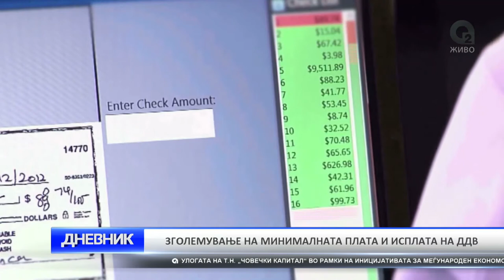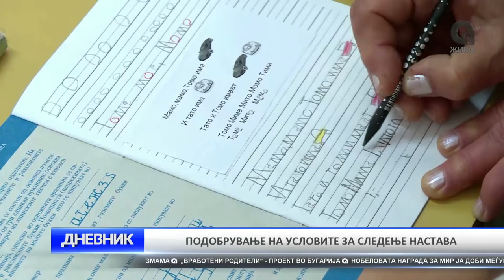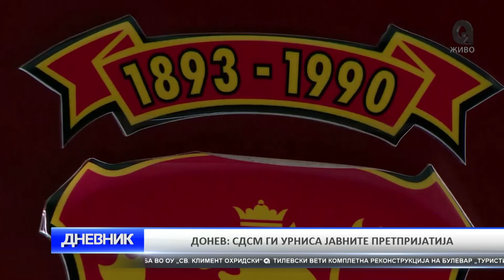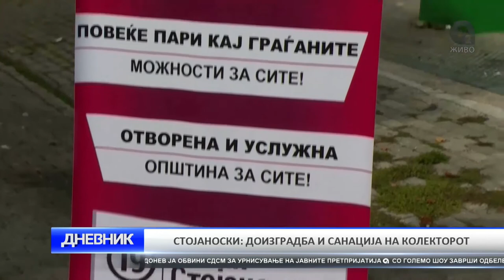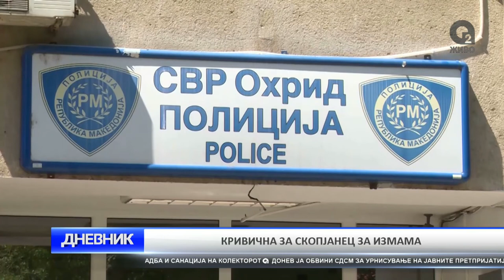O2 DNEVNIK 06 10 2017